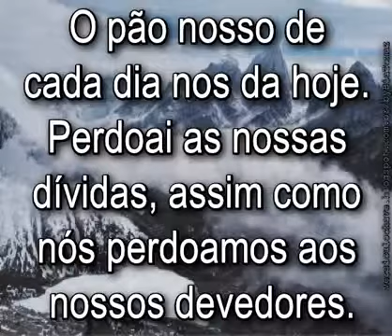Oração do Senhor: Pai Nosso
Mateus 6:9-13